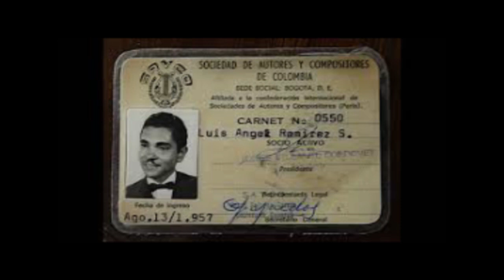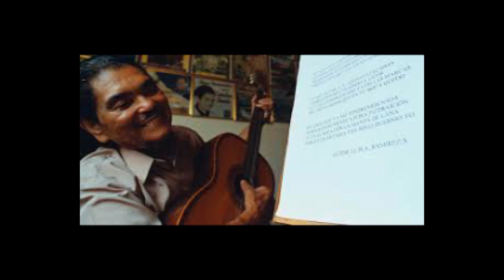El Caballero Gaucho -2/2 - Entrevista con Otoniel Zapata